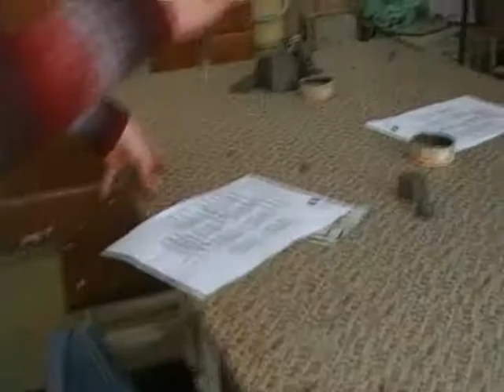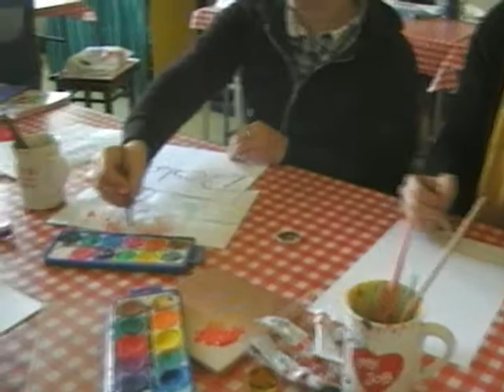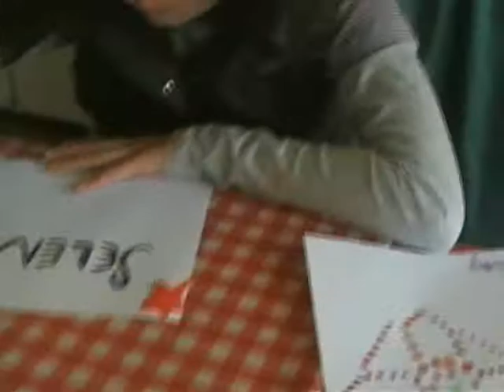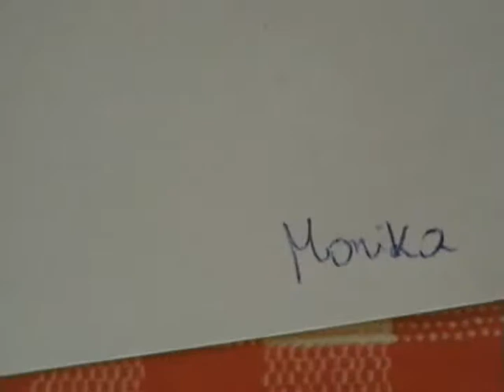ACTIVITIES in the Palace